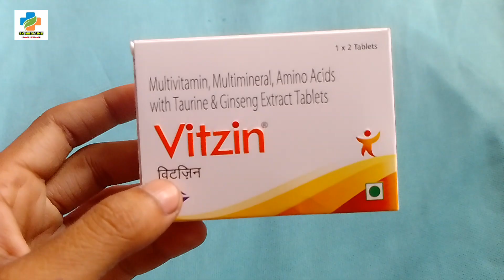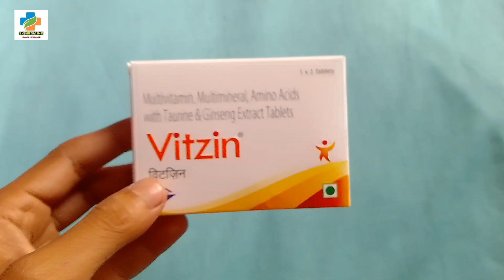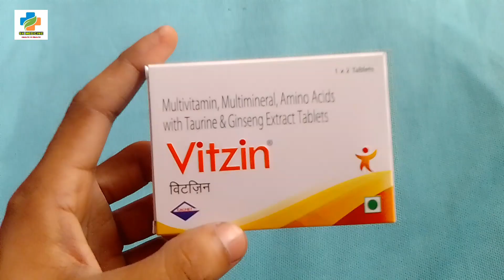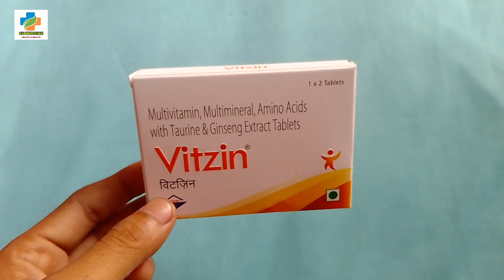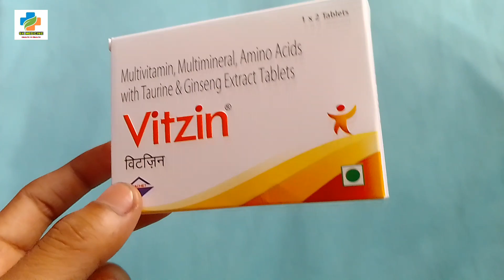Vitzin Tablet Review in Hindi | Best Multivitamin& multiminaral Tablet | SK MEDICINE